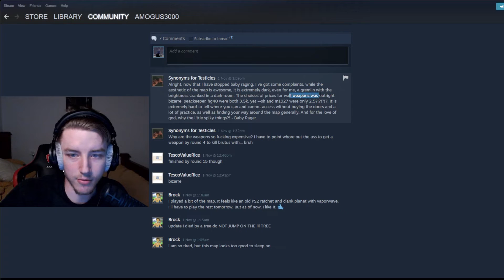this map is WACK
Today I found the most strange map on the community workshop in Black ops 3 Zombies!